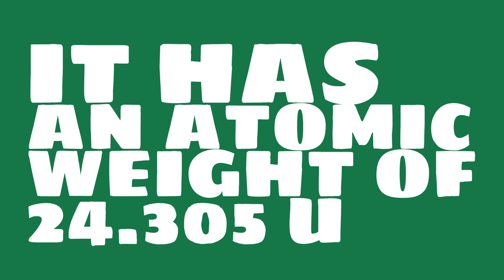What is the specific heat of Magnesium?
Watch this video to learn everything you ever wanted to know about Magnesium.